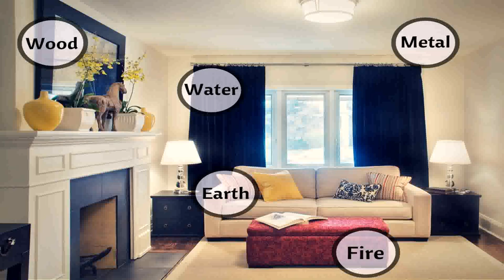Elements Of Living Room Design